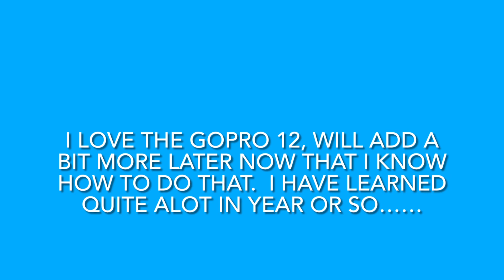SOUTH VALLEY PARK, COYOTE SONG TRAIL IN KEN CARYL VALLEY, CO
Trying out my new Go Pro 12 while weather was nice yesterday, November 29…… t-shirt and shorts weather it was…….
My thanks to my cameraman and narrator Cecil Clark!!!